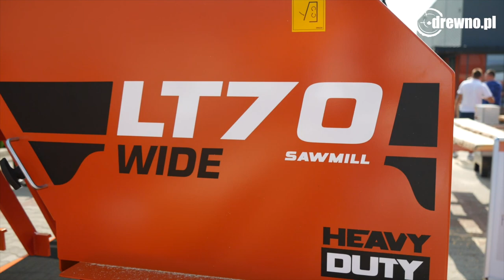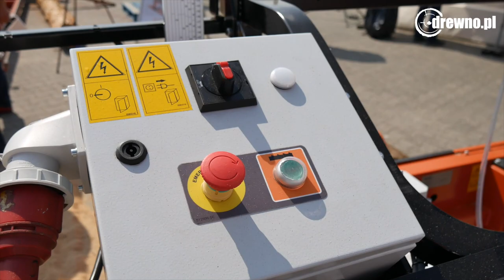Wood-Mizer Spotkanie z klientami 2019 - drewno.pl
Jak co roku pod koniec sierpnia odbyło się spotkanie z klientami firmy Wood-Mizer w siedzibie firmy w Kole. Pogoda i frekwencja dopisały. Nie mogło zabraknąć i nas :)

Co zostało pokazane?

- linia do obróbki drewna, w składzie trak WB2000, trak LT70WIDE HEAVY  DUTY (NOWOŚĆ) oraz wysokowydajna obrzynarka EG800,
- trak LT15WIDE (PREMIERA),
- trak LX50 (PREMIERA) więcej na drewno.pl
- rozrzynarka HR250 (PREMIERA),
- obrzynarka EG300,
- strugarko-frezarka MP360, MP260, MP200,
- pilarka stołowa MS300,
- frezarka MF130,
- urządzenia do regeneracji brzeszczotów.

Zapraszamy na targi DREMA, które już w przyszłym tygodniu w Poznaniu 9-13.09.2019!
Niña by Mona Wonderlick @monawonderlick